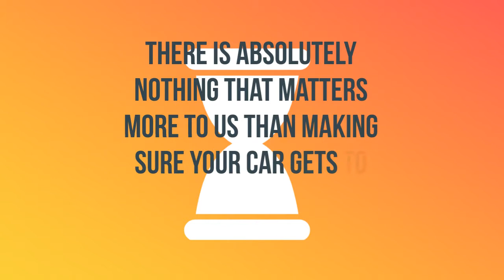Trussville, Alabama Auto Shipping Service | A-1 Auto Transport, Inc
A-1 Auto Transport has over 30 years of transporting vehicles in and out of Trussville, Alabama. We offer enclosed transport, door to door services and open-air transport to fit any budget. Compare Trussville, AL car movers on our website.